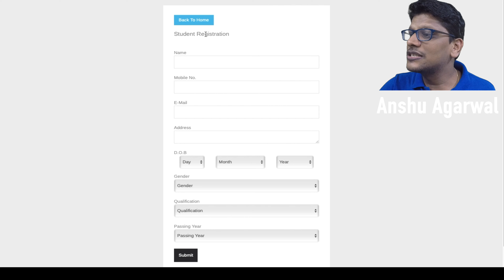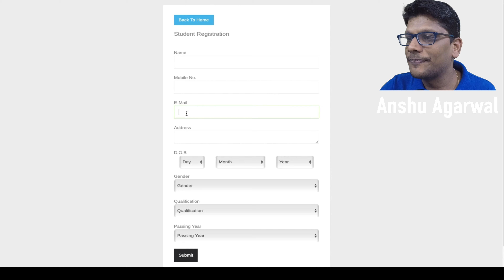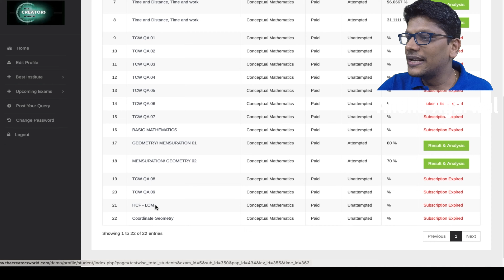Free Online Test Series for CAT-IPMAT Aspirants